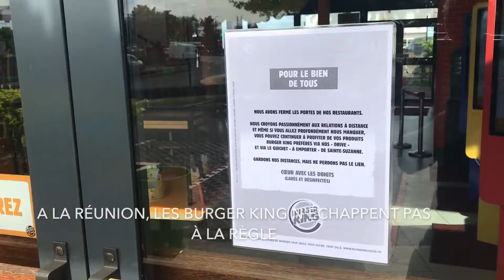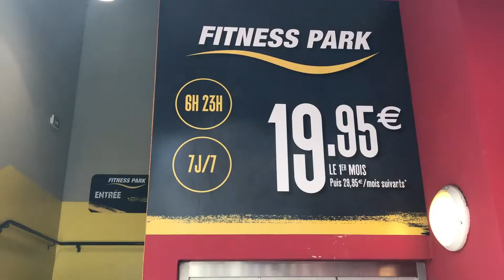Les commerces réunionnais s'adaptent à la fermeture des lieux publics